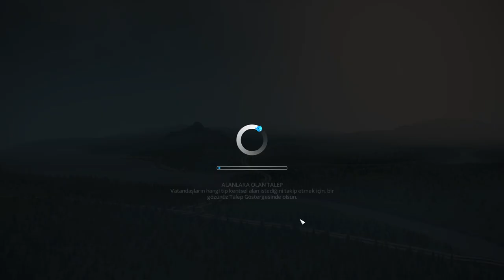KöMONO: Cities Skylines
Paradox'un efsane olmaya aday şehir simulatörü Cities Skylines'ı oynadık azıcık.